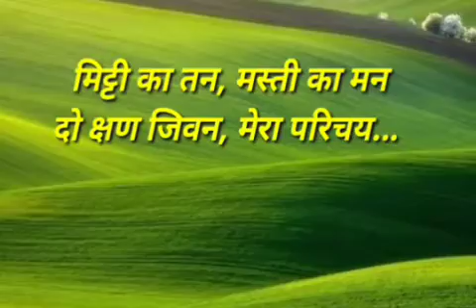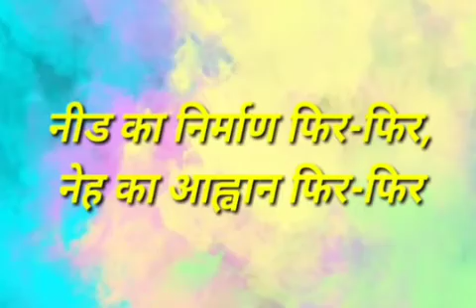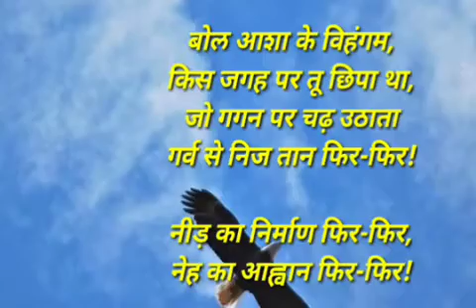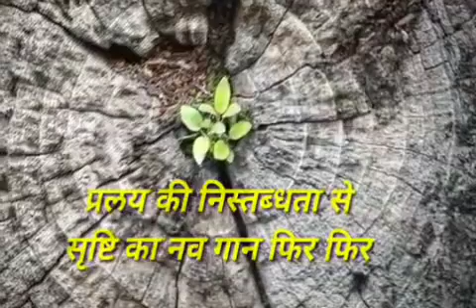हरिवंश राय बच्चन- नीड का निर्माण फिर फिर Motivational Poem in Hindi Harivanshrai Bachan Madhushala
'नीड का निर्माण फिर' हरिवंश राय बच्चन की एक प्रसिद्ध कृती है | ये पद्य खंड श्री हरिवंश राय बच्चन के " सतरंगीनी" नामक काव्य से है | यह उन की आत्मकथा का दुसराभाग है, जिसका प्रकाशन 1970 मे हुआ | डॉ. हरिवंशराय बच्चन को इसके लिए प्रथम सरस्वती सन्मान दिया गया था | 'आकूल अंतर' ' निशा आमंत्रण' ' मधुशाला' ' एकांत संगीत' 'सतरंगीनी' यादी इन की प्रमुख रचनाए है | उनकी काव्यरचना 'दो चट्टानों '  पर हिंदी साहित्य अकादमी की ओर से पुरस्कार प्रदान किया गया| सन 1976 मे उनको पद्मभूषण की उपाधि से अलंकृत किया गया |